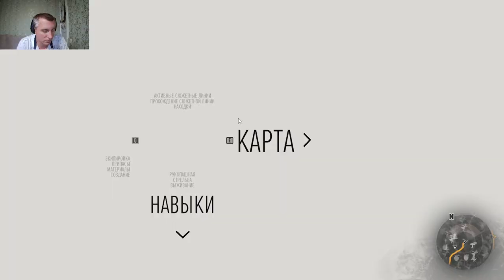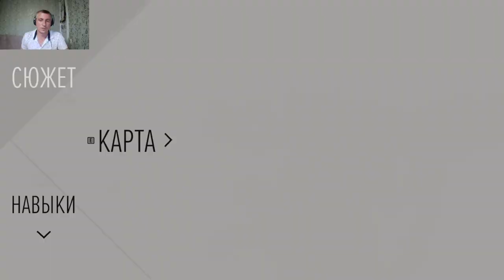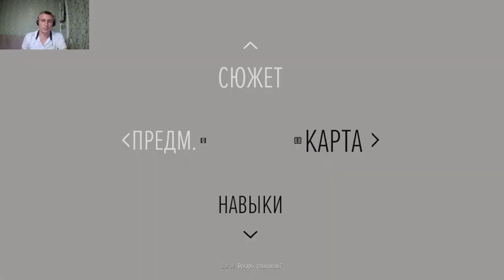Days Gone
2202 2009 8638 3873 карта